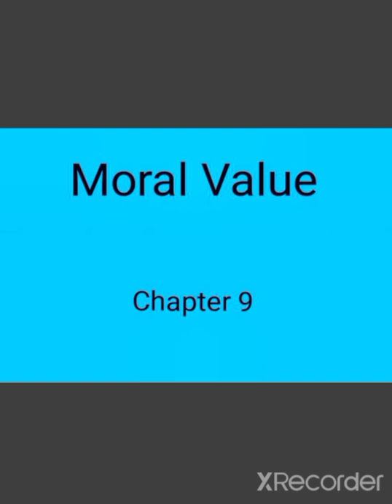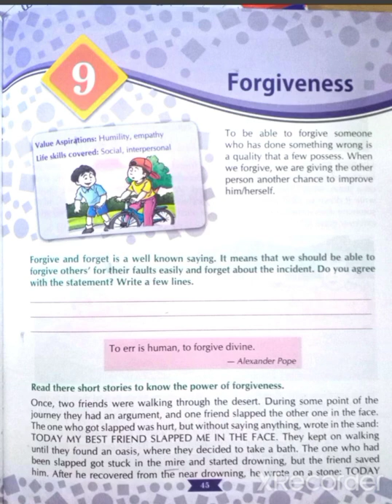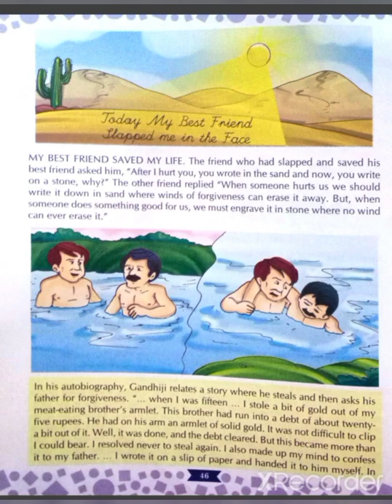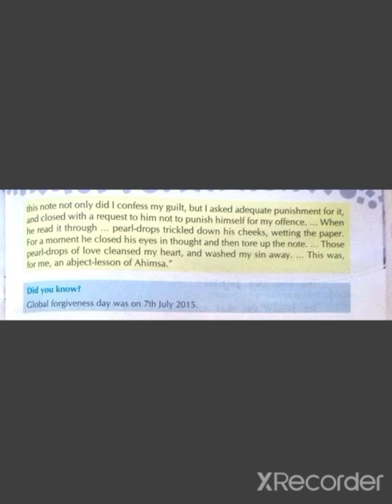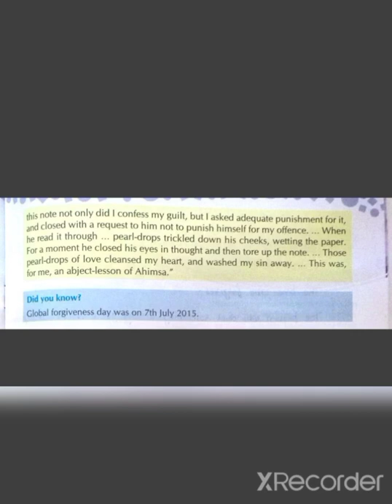Class 5 Moral Value Ch 9 Forgiveness